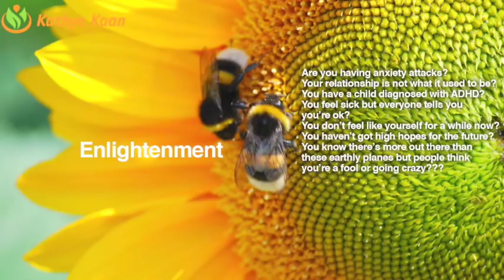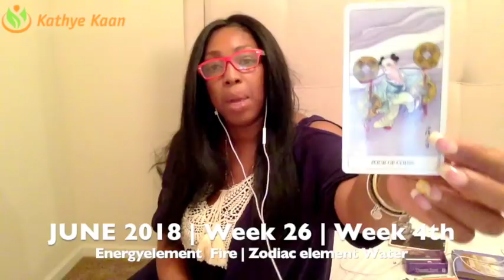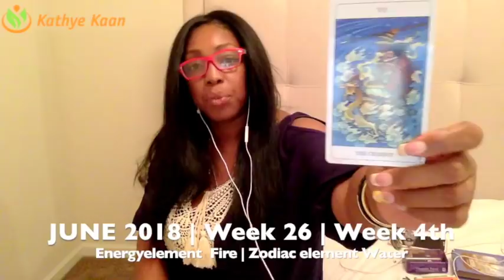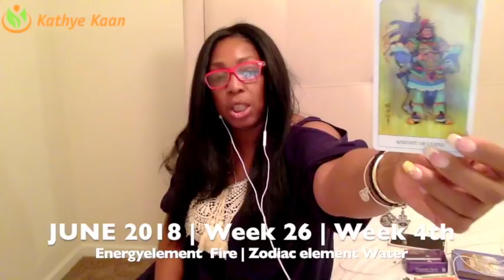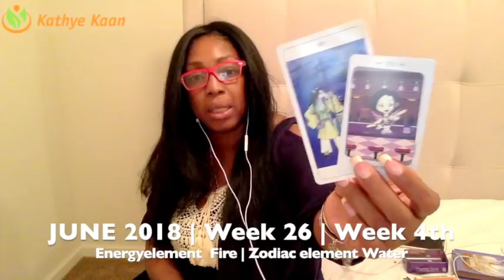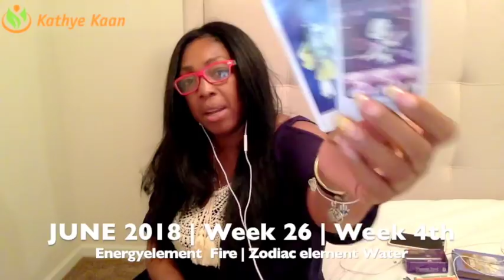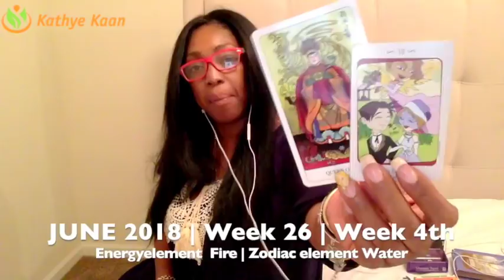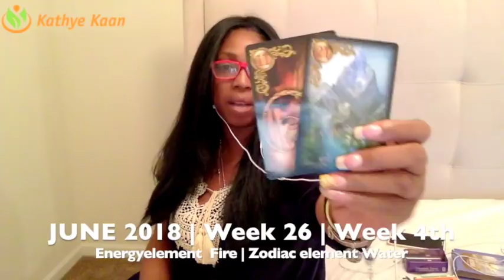TAURUS Weekly Psychic Tarot Reading | Horoscope | Week 26 | JUNE 25 - JULY